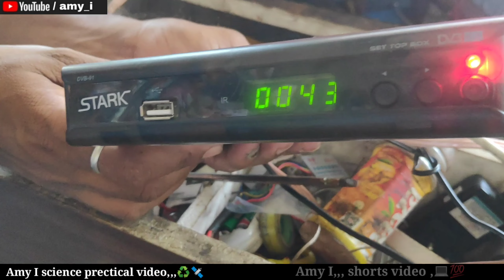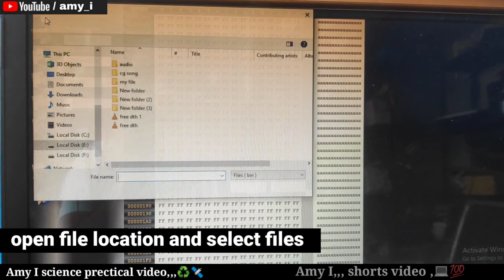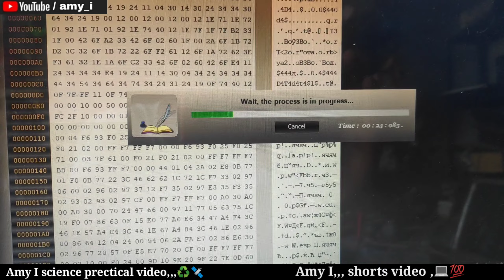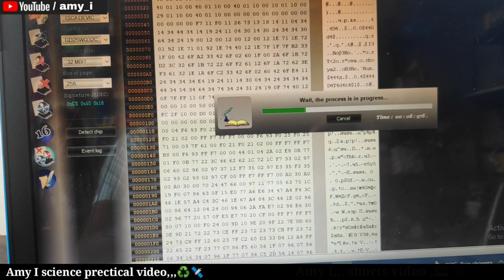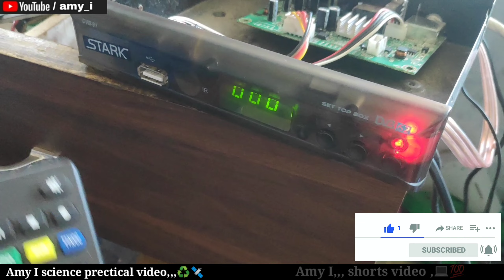DD free dish software problem | free dish me software kaise update kare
मै आपका दोस्त Akash 🙏🙏🙏 आप सभी लोगो का बहुत-बहुत सवागत करता हूँ आपका Amy i. चैनल मे

friend is video me humne aap ko bataya hai ki kisi bhi settop box me software kaise karte hai
to friend agar aap ko ye video achhi lagi to aapa please is video ko like kare

your querys video list

1.      dd free dish
2.      dd free dish today update
3.      dd free dish new update today
4.       dd free dish setting
5.       mpeg4 set top box free dish frequency
6.        dd free dish mpeg4 set top box no signal problem